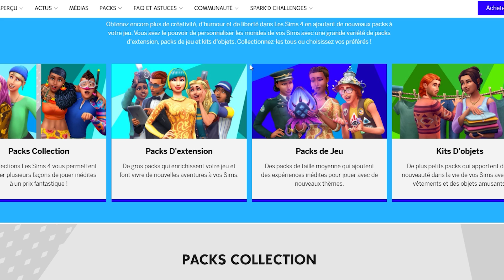Décoration d'Intérieur est-il un bon pack de jeu ? 🤔 Avis pack Les Sims 4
Un nouveau pack de jeu pour Les Sims 4 a surpris tout le monde début juin : Décoration d'Intérieur ! Envie d'avoir mon avis final ? De connaître les éléments qui ont été source de joie ou au contraire de déception ?! Tout est dit dans cette vidéo !

Mes liens :
♢ Utip où tu peux être tenu au courant de mes vidéos/lives et me faire des dons réguliers/ponctuels pour soutenir mon travail
♢ Instant Gaming pour acheter tes jeux moins chers *

♢ Vérifie bien que tes notifications sont activées si tu veux être informé.e de chaque vidéo/chaque post dans l'onglet communauté 🔔

TIMERS :
00:00 Introduction
00:47 Le CUS
04:36 Les goûts
06:31 Mode achat/construction
08:50 Le gameplay
22:02 Conclusion